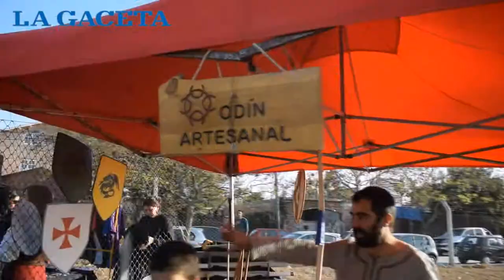JOAQO intentó convertirse EN UN VIKINGO en una FERIA MEDIEVAL en SALTA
Joaqo tomó coraje y asistió a una feria Medieval de la ciudad de Salta para aprender todos los secretos de la tradición vikinga.
En ella aprendió todo lo necesario, desde las principales costumbres, el equipamiento correcto, el uso de armas, el uso del arco y flecha y hasta se animó a un combate.